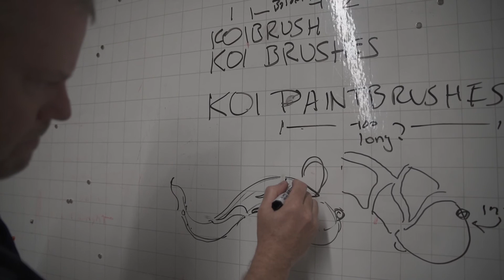UALR WCAD - Kevin Cates | Graphic Design_60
Say hello to Kevin Cates. Mr. Cates is here to showcase his emphasis area in graphic design. To learn more about how you can get started at WCAD,